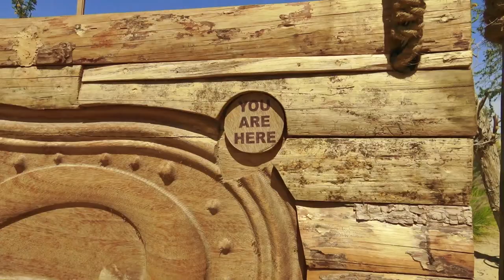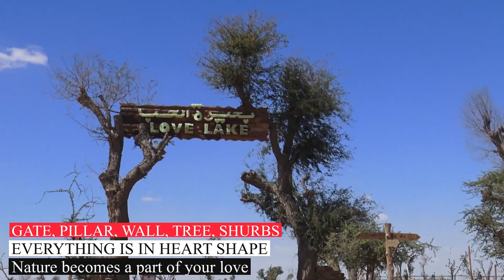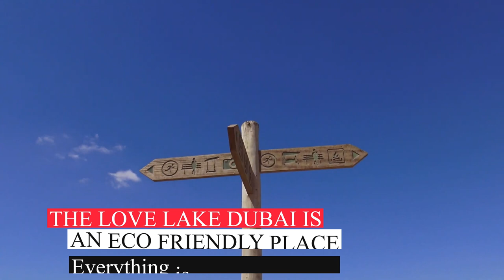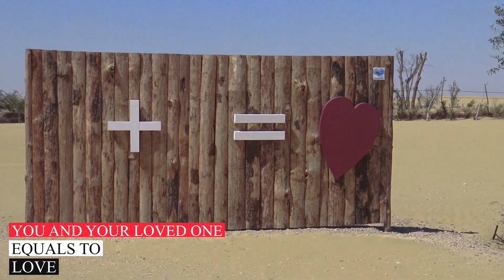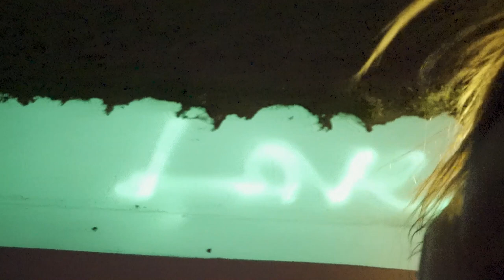Love Lake Dubai || Visit Love Lake || Al Qudra || Dubai Desert || Road Trip Dubai || Nepali Vlog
Hi friends!
I have recently visited the LOVE LAKE located in the middle of the desert in Dubai and made the vlog about it. Please watch it and if you are based in Dubai and planning to visit in future. This is the best place for the picnic, camping, stress reliever and for the photos.

1. Things to do in LOVE LAKE
Every thing you need to know about Dubai Eye Wheel The Love Lake Dubai has become one of the hot spots for couples looking for some privacy and quiet time. However, there are no major facilities nearby. Still, you can get a picnic basket with your favourite snacks and have a lovely picnic along the lake. This is also a great place for those who want to enjoy camping with family and friends. You can also have a barbecue at the Love Lake. However, barbecue is allowed only at certain designated areas. Also, you can only use a charcoal barbecue and not an electrical one.
Apart from picnicking and camping, the Love Lake Dubai offers great photographing opportunities. The beautiful lake and the surrounding desert make for a picturesque view. Moreover, if you want to capture the amazing view of the lake along with the words ‘love’ made by the tree, you should carry a drone that can get the images for you. However, there are certain rules that you have to follow while using a drone in Dubai. Make sure you know them and get the necessary permissions before you use one.
2.Love Lake Dubai Location
This heart shaped lake in Dubai is located near Al Quadra lakes area. You would see the Al Qadra desert camping area and Al Qadra cycle track while travelling to the Love Lake.

3.How to Reach Love Lake Dubai?
As the Love Lake is located in the desert, you may think that reaching the place would be difficult. However, it is not so. First fall, you can find the lake on Google Maps. Also, there are signs that you can follow to reach the place.

You have to take the Emirates Road (E611) while travelling from Sharjah towards Jebel Ali
You have to drive straight till you find Exit 35 and then take a u-turn. You have to drive straight till you see the Al Qudra Exit 35, some 200 meters ahead.
When you travel 20 kilometres from Exit 35, you would reach a roundabout with a horse staute in the middle. You have to take a left from here.
From here, you would reach another roundabout, from where you have to take a right. When you move ahead, you would find the Love Lake Board.

4.Love Lake Dubai Entrance Fee
One of the best things about Love Lake Dubai is that it is absolutely free. Rarely would you find an attraction in Dubai where you do not have to pay any money. So, this is surely one of the free things to do in Dubai. You only have to spend money on fuel for your car and food for your picnic basket. In return, the heart shaped lake would offer you some quiet time alone or with your partner.

5.Tips for Visiting Love Lake Dubai
As the lake is located inside the desert and the road that leads to it is not in perfect condition, it would be best to travel to the place in an SUV.
You need to remember that no drinking water or washrooms are available at the lake. So, you have to be prepared for the same.
It is a great place to watch sunset in the desert. But there are no lights around the place. So, make sure to carry flashlights with you.
You should wear sandals or flip-flops rather than closed shoes as you have to walk on sand and it might get inside your shoes.
Love Lake Dubai has gained lot of popularity in a short time, and it would surely become one of the most visiting places in Dubai in the near future. So, if you happen to be in Dubai (or if you live in the city or one of the other Emirates), you must definitely make a visit to this place to marvel at this manmade phenomenon.